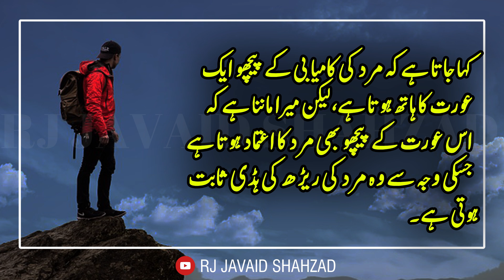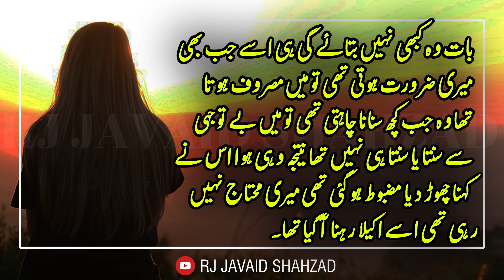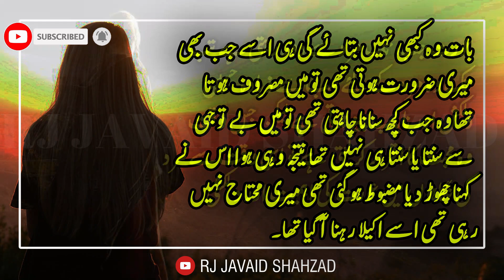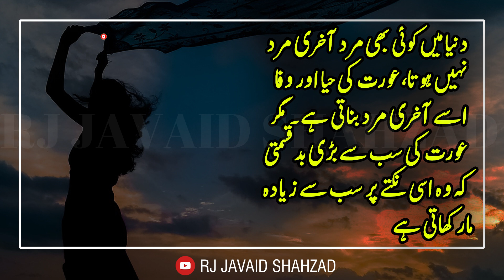Golden Words In Urdu | Heart Touching Quotes In Urdu Hindi| Urdu Poetry Collection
Hello my dear friends and family members how are you

bohat he km log hain ic dunya main jo kisi k sath wafa karny waly hoty hain. un logon  liey aj hum golden words ly kr ay hain. ic k sath ap heart Touching quotes b sun skty hain.